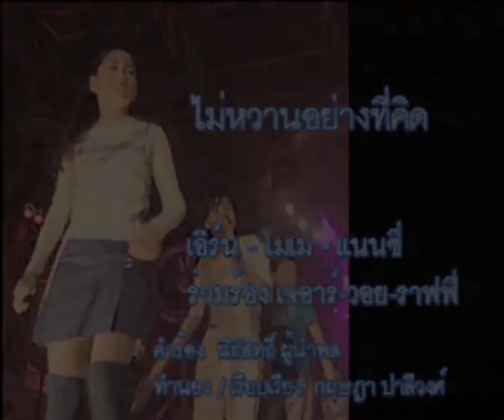ไม่หวานอย่างที่คิด - เอิร์น , โมเม , แนนซี่